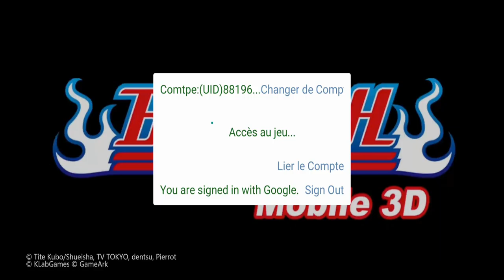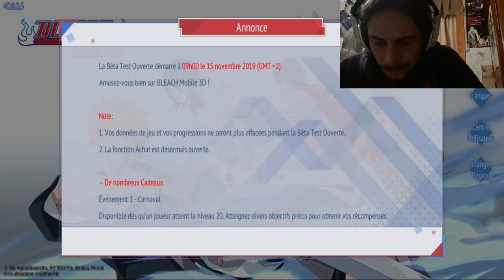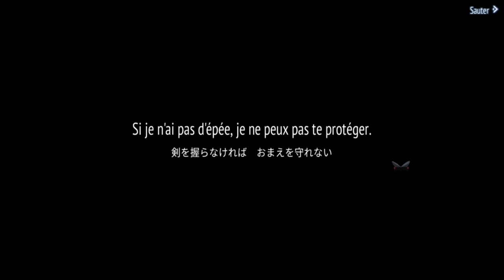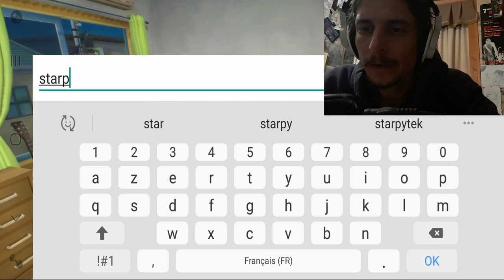BLEACH RPG MOBILE Jeux Test Pour Vous gaming LES PREMIERS PAS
Je test aujourd'hui pour vous bleach MOBILE 3d.
Un petit rpg fidèle au mangas.

Merci

Starpy production

Son
Starpytek